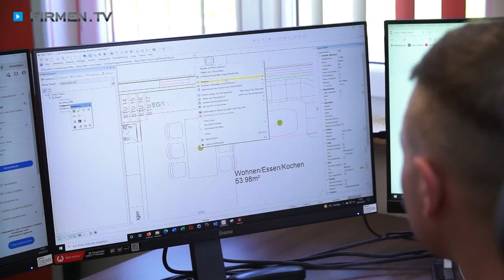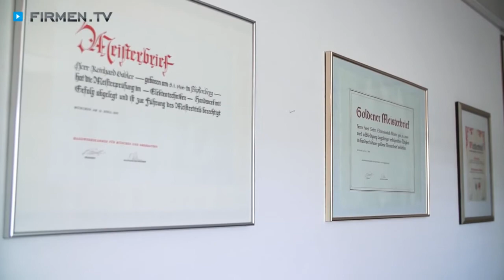Elektro Seber GmbH in Kinding – Ihr Profi im Bereich Smarthome & Photovoltaik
Die Elektro Seber GmbH in Kinding zeichnet sich durch innovative Technologie im Bereich Installation und Smart Home aus. Neben Photovoltaikanlagen bietet das erfahrene Team auch folgende Serviceleistungen:
- Beleuchtungen
- E-Checks
- Datennetzwerktechnik
- KNX-Bussystem

Das Unternehmen ist überdies ein sehr begehrter Arbeitgeber und achtet stets auf die Zufriedenheit aller Mitarbeiter/-innen sowie auf absolut faire Bezahlung!

0:00 Firmen.TV präsentiert
0:09 spannende Aufgabenfelder
0:29 beste Bezahlung & familiäre Atmosphäre
0:44 faire Arbeitszeiten & Fortbildungsmöglichkeiten

Für mehr Informationen zur Elektro Seber GmbH in Kinding besuchen Sie auch die